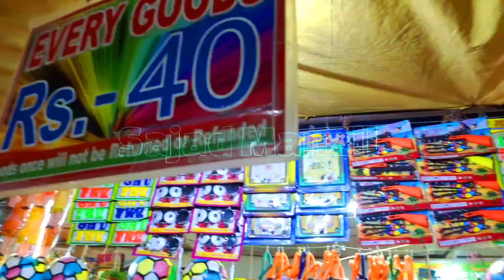gaushala mela giridih | mela pachmaba| pachamba goshala mela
gaushala mela Giridih Jharkhand || Pachamba ka gaushala mela 2022 || Giridih pachamba mela ka video
Shri Gopal gaushala Mela 9 din ka rahata hai is Mela ko dekhne ke liye bahut दूर-दूर se log aate Hain yahan per bahut sare
chij dekhne ko milte Hain jaise ki aap logon Ko shandar shandar Murti sath hi sath gaushala mein aap logon Ko dher sare gay dekhne ko milte Hain
sath hi sath aap logon Ko yahan per bahut hi jyada jhula milte Hain to jitne bhi bhai ka hai sabhi log kripya aane ka kasht Karen
        झारखण्ड के गिरिडीह पचम्बा में लगने वाला गौशाला मेला एक प्रसिद्ध मेला है। यह मेला 125 वर्षों से लगातार लगते आ रहा है।
      यहाँ बच्चों तथा बड़ों के मनोरंजन के लिए छोटे-बड़े ढेरों झूले, ड्रैगन गाड़ी, मौत का कुआँ, लेजर लाइट शो तथा चलन्त मुर्तियों को प्रदर्शित किया जा रहा है। जिसे देखने रोज यहाँ हजारों की संख्या में लोग पहुँचते हैं।
      यहाँ स्थित गोपाल गौशाले में तकरीबन 300 गायें हैं जिनमें 325  ही केवल दुधारू हैं। गिरिडीह तथा आस-पास अवैध रूप से पकड़ी जाने वाली गायों को भी यहाँ आश्रय दिया जाता है।
      इस गौशाले के प्रबंधन में आने वाले खर्च मेला में हुए आय तथा कुछ लोगों द्वारा दिये गये चंदे से किसी तरह हो पा रहा है। मेला संचालक श्री मुकेश जी के अनुसार यहाँ गौशाले में गायों के रख-रखाव पर प्रतिदिन तकरीबन दश हजार का खर्च आता है।
Namaskar doston is video me maine aapko bataya hai giridih ke me lage gaushala mela ke vishay me
doston ye mela har saal lagta hai aur sirf 7 dino ke tak is mele ka aayojan kiya jaata hai to agar aap
giridih  ke aas paas ke district me ho to mela jarur ghumiye.
giridih gaushala mela.gaushala mela giridih .giridih  famous mela.giridih famous ghaushala mela
khagaria all mela
gaushala mela giridih 2022
2020 gaushala mela khagaria
sonpur mela
sonpur mela bihar
bihar sonpur
gaushala mela pachamba
gaushala mela giridih pachamba 2022
gaushala mela
gaushala mela 2022
gaushala mela giridih jharkhand 2022
giridih ka gaushala mela 2022
pachamba gaushala mela 2022
Ranchi Mela 2022
ranchi ka mela 2022
jharkhand mela 2022
pachamba ka mela 2022
gaushala mela ka video
chaibasha mela ka videro
khagaria mela ka video
mirjagnaj mela giridih
langta bab mela giridih
langta bab mela mirjaganj
mela ka video 2022
rajdhanwar mela ka video
mirjaganj ka mela ka video
baniyadih mela ka video
jhanda maidan ka mela ka video
viral video mela
bishanpur ka video
bishanpurgaushala mela 2022
mela ka parking video
hazaribagh ka mela
hazaribagh mela 2022
hazaribagh mela kab lagega 2022
hazaribagh ka shandar video 2022
hazaribagh mela jharkhand 2022
mela mela mela mela mela mela mela mela 2022

thanks for for watching my video
only for entertainment video